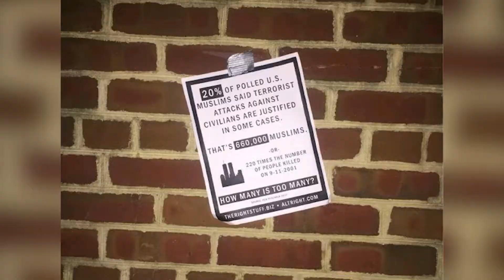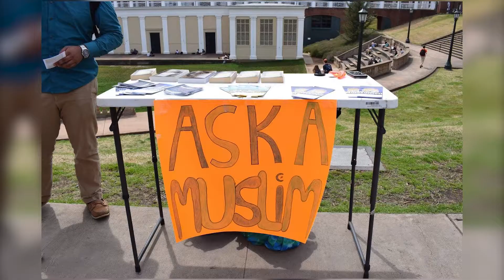Muslim Students React to Anti-Muslim Rhetoric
Muslims are frustrated with the growing public perception that all Muslims are terrorists. In the wake of Islamophobic events on Grounds, Yahya Abou-Ghazala covers Muslim Students' reactions and their response to the issue.